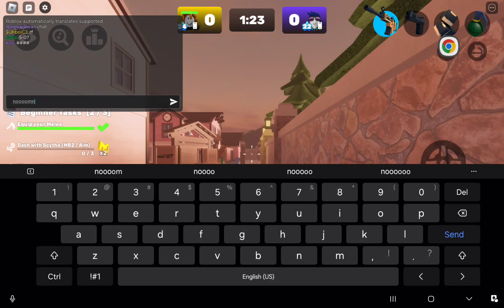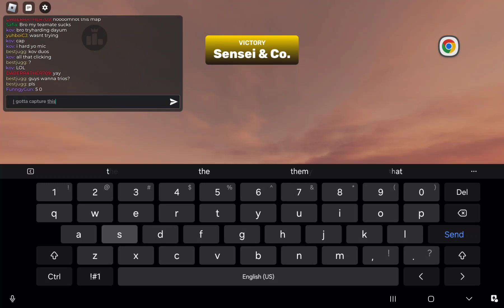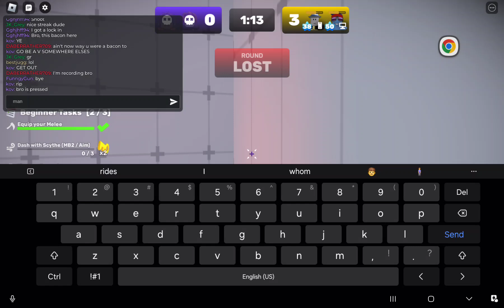short video of me in rivals